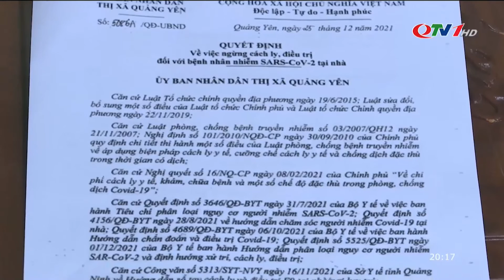Điều trị F0 tại nhà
Để giảm áp lực trong điều trị các ca F0 tại các cơ sở y tế, chủ động thích ứng linh hoạt với dịch bệnh trong tình hình mới, thị xã Quảng Yên đã triển khai điều trị F0 thể nhẹ tại nhà, đồng thời kiểm soát chặt các trường hợp F1, nhằm giảm thiểu nguy cơ phát sinh ca bệnh mới trong cộng đồng.